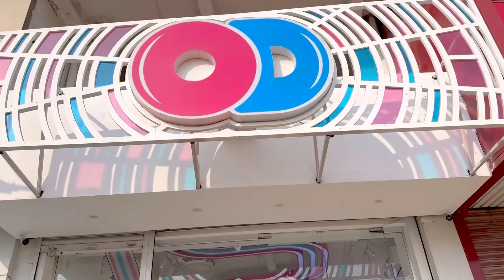Breakfast date with sisters | mehndi and barat look makeup | reema aly | vlog